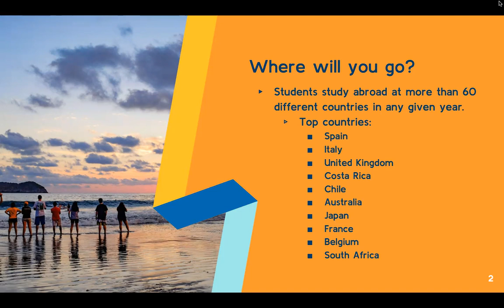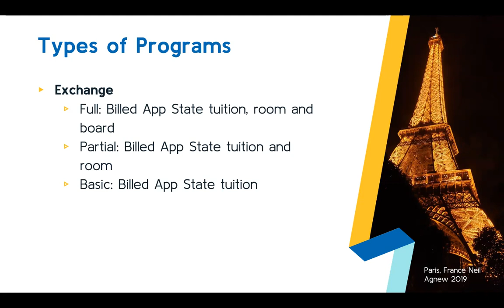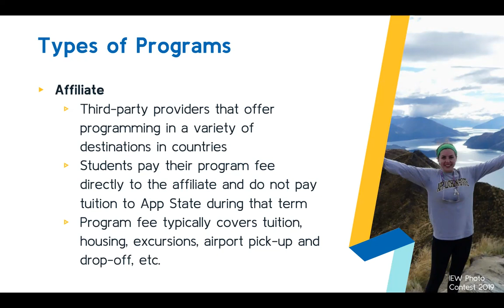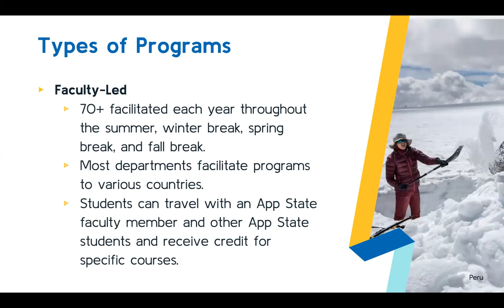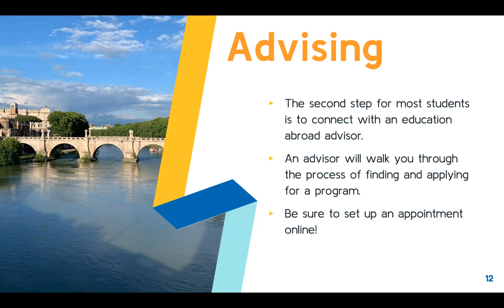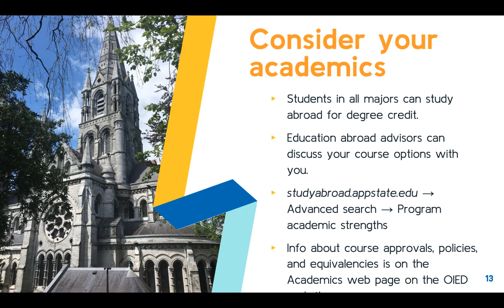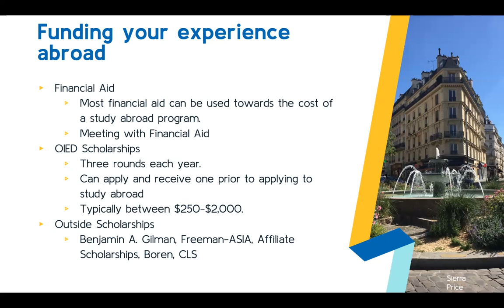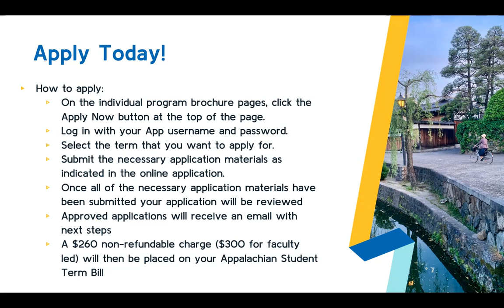Study Abroad 101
Revised March 2024
PLEASE NOTE - Study abroad fee is now $300, not $260!
See international.appstate.edu for more information.